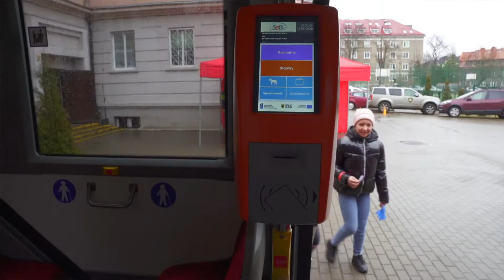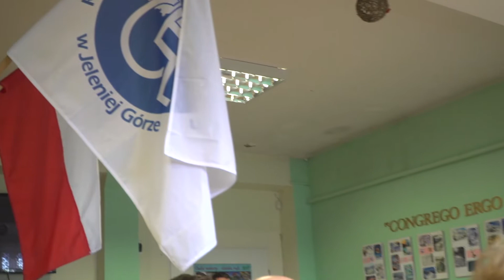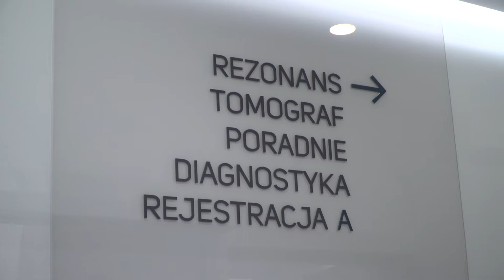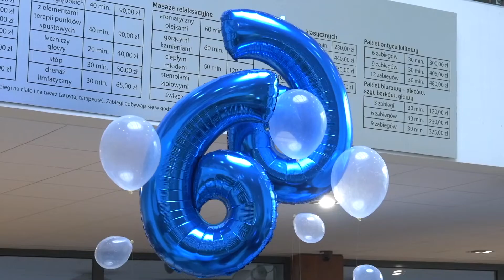Wydarzenia z dnia 04.03.2020 r.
Zapraszamy na środowe Wydarzenia, które poprowadzi dla Was Marta Szulawska Dziś m.in. Półfinał akcji Uczę się Bezpiecznie Żyć, Muflon Live-wyjątkowe koncerty w MDK Muflon.